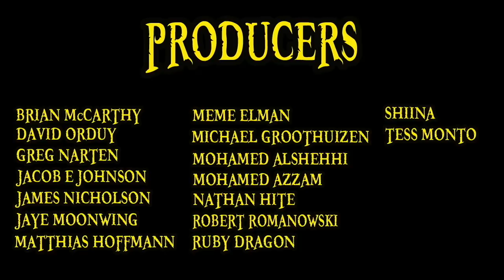Kuina's Death Confirmed? | One Piece Vivre Card #2